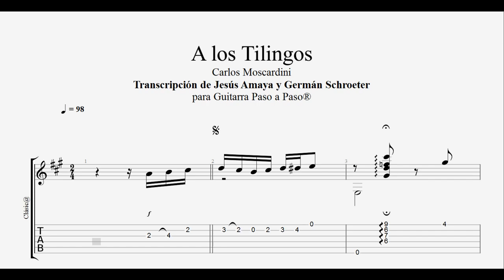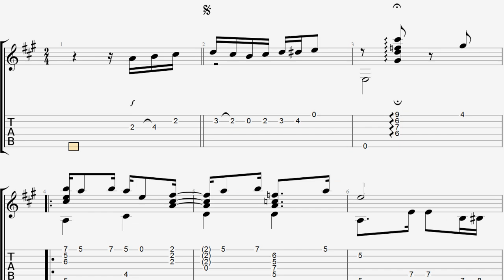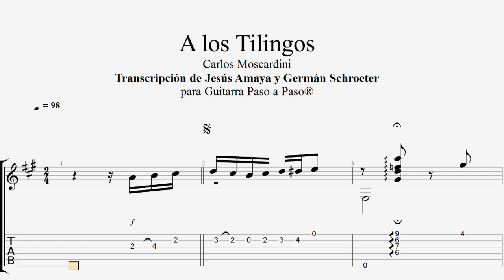A los Tilingos - Carlos Moscardini - Tablatura por Jesús Amaya...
Jesús Amaya y Germán Schroeter transcribieron esta genial milonga que el maestro Carlos Moscardini titulara A los Tilingos... PDF GRATIS